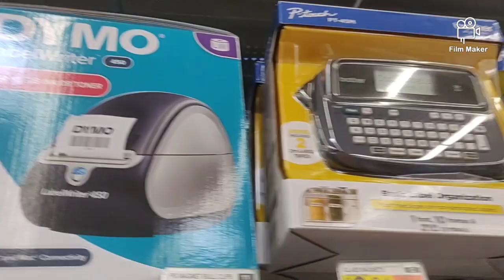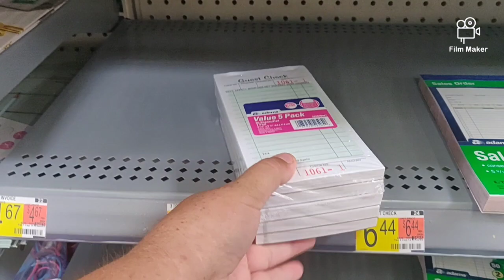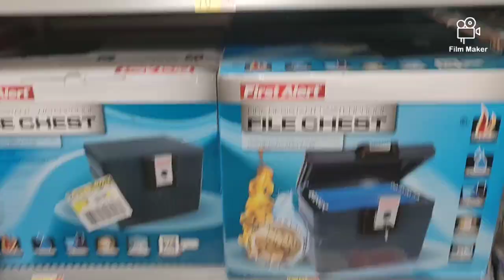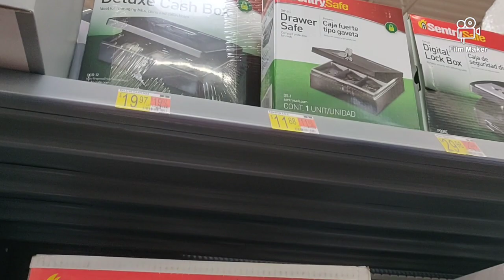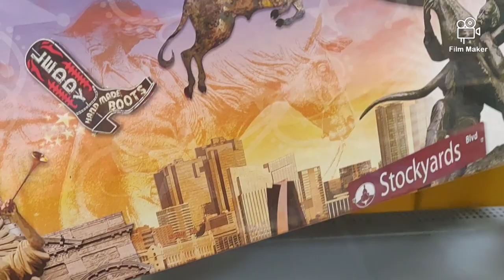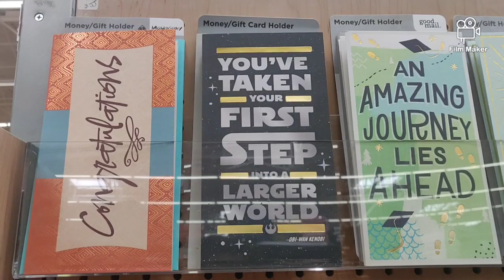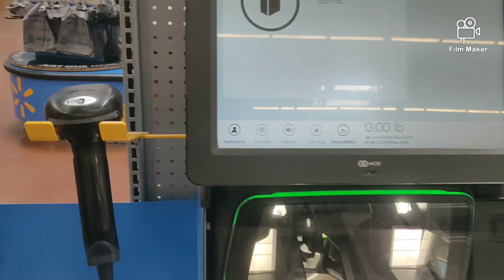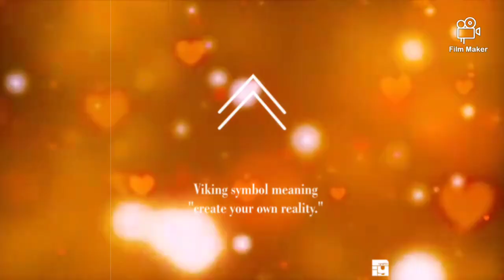work supplies wishlist